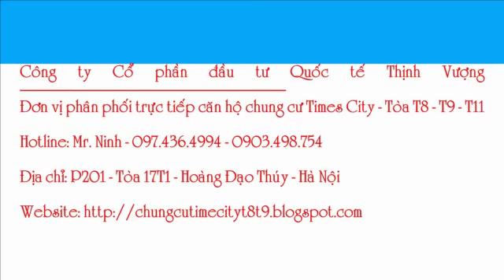Chung cư times city tòa T8 - T9 47m2, 52m2, 53m2, 74m2, 82m2, 95m2, 100m2, 103m2, 109m2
Mở bán chính thức "Chung cư times city Tòa T8 - T9"
- Chung cu times city diện tích từ 47m2, 52m2, 53m2, 74m2, 82m2, 95m2, 100m2, 103m2, 109m2
- Chọn căn tầng.
- Chiết khấu tối đa 5%.
- Ngân hàng Techcombank hỗ trợ vay vốn 70% giá trị căn hộ trong 20 năm.
- Tiến độ thanh toán chia 4 đợt: 30% - 20% - 20% - 30%.
- Miễn phí dịch vụ 10 năm.

Công ty cổ phần đầu tư quốc tế Thịnh Vượng
Hotline: Mr. Ninh - 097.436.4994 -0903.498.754
Địa chỉ: P201 - 17T1 - Hoàng Đạo Thúy - Hà Nội